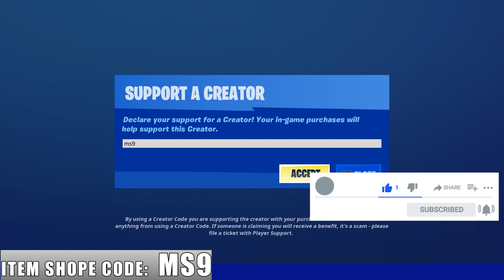Fortnite Complete 'Agent Jones' Guide - How to Unlock All 3 Agent Jones Styles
Fortnite Chapter 2 Season 6 - All Agent Jones Challenges & How to Unlock All Agent Jones Rewards

Fortnite All Agent Jones Quests

0:00​ - Investigate an Anomaly Detected in Lazy Lake (2) - Unlocks the Agent Jones (Jump 15) Edit Style.

0:58​ - Investigate an Anomaly Detected on Shark Island (4) - Unlocks the Agent Jones (Jump 23) Edit Style.

1:58​ - Investigate an Anomaly Detected near Catty Corner (2) - Unlocks the Agent Jones (Jump 31) Edit Style

 Investigate an Anomaly Detected in Stealthy Stronghold (2) - Unlocks the Agent Jones (Jump 42) Edit Style

Investigate an Anomaly Detected in Weeping Woods (2) - Unlocks the Agent Jones (Jump 88) Edit Style

Destroy mailboxes (5)
Plant the evidence in Catty Corner or Flush Factory (3)
Find car parts (3)
Delivery a vehicle from Steamy Stacks to Pleasant Park (1)
Drive through flaming rings (1)
Find clues in Pleasant Park, Holly Hedges, and Lazy Lake (3)
Destroy dog houses (3)
Damage with Legendary Weapons (1,500/3,000/4,500/6,000/7,500)